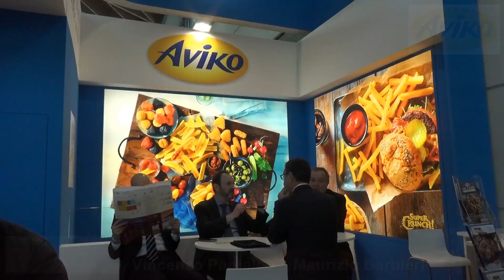Beer&Food Attraction - Aviko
Maurizio Barbieri intervista Vincenzo Pantaleo. Parte tecnica, Giovanni Tavassi.